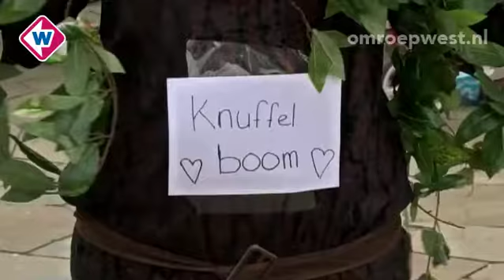West in 90 seconden